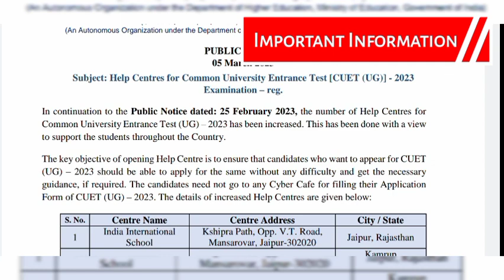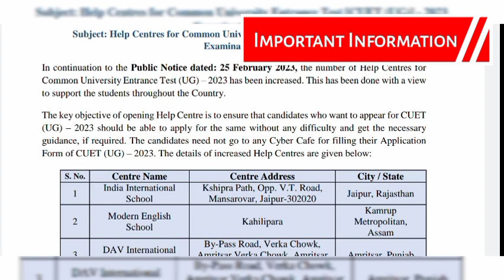Attention Please. Important Information For JKBOSE 12th Class Students